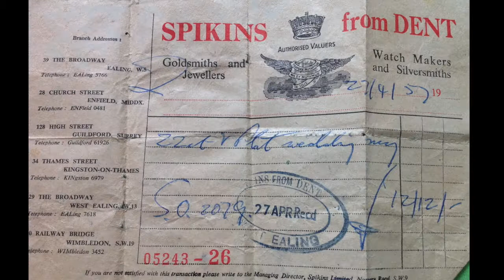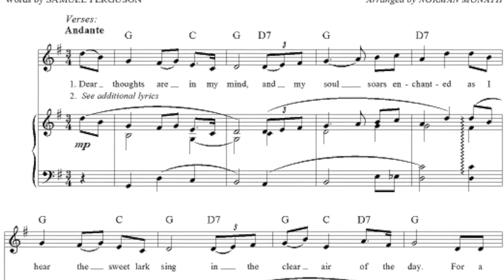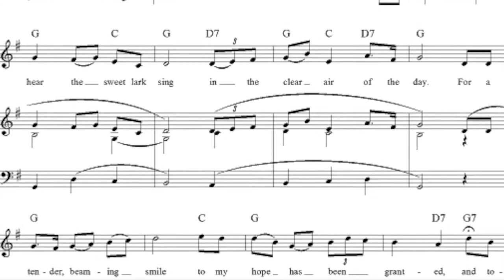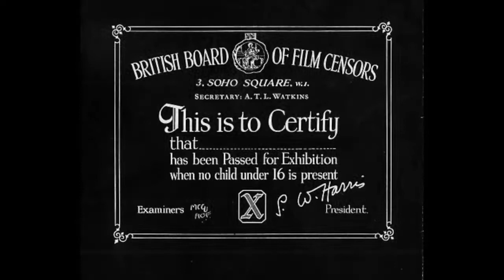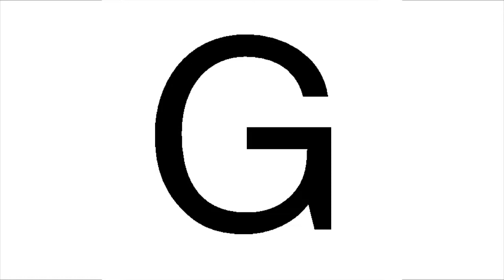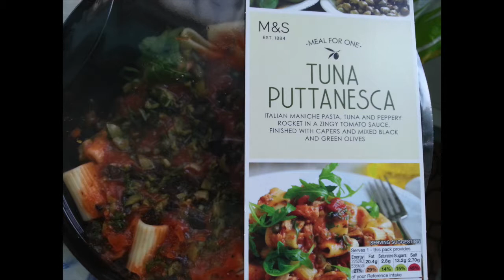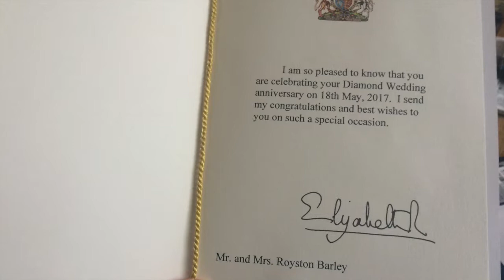Mum & Dad's 60th